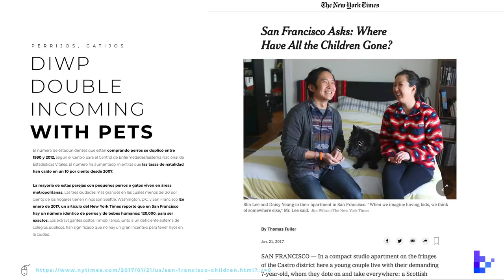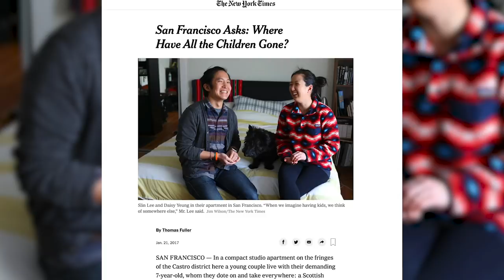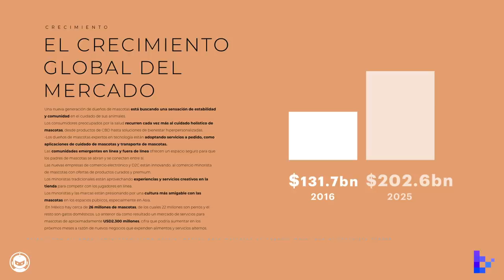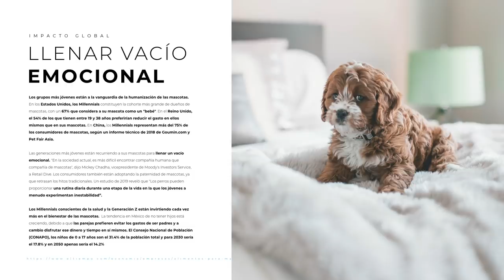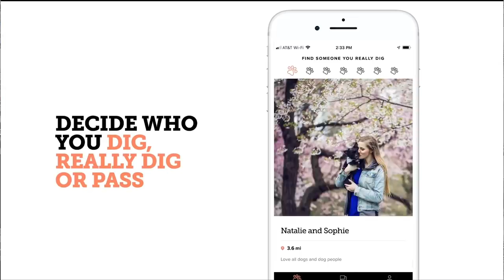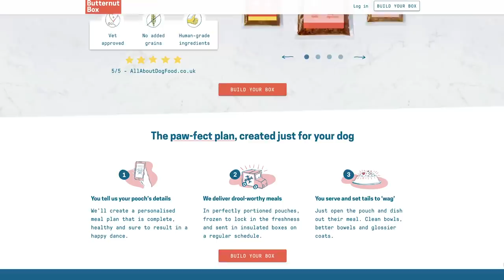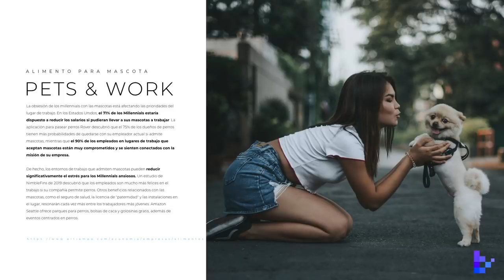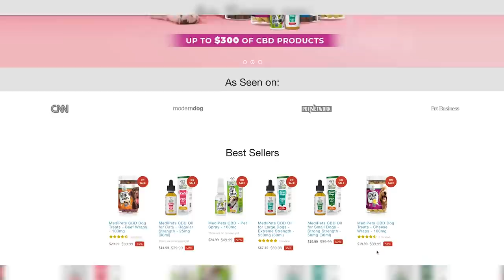BlackTrends 12. El mercado millonario de las mascotas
En este episodio platicamos del "mercado pet" o lo que es igual, el mercado de las mascotas, resaltamos los datos y las oportunidades de negocio que hay en esta tendencia que llego para quedarse.